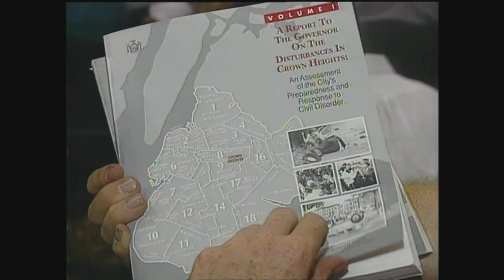Reflections on the Crown Heights Riots, 30 years later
It was three days of chaos, violence and death in Brooklyn 30 years ago.

The Crown Heights riots took place August 19 to August 21, 1991. Retired NYPD Commissioner Ray Kelly was first deputy police commissioner at the time.

“Riots broke out, the neighborhood was in turmoil and our response, the police response was slow,” Kelly recalled.

The NYPD was blamed for not putting an end to the violence and rioting. It all started when 7-year-old Gavin Cato, who was Black, was killed when a station wagon jumped the curb, hitting him. His cousin Angela Cato, also 7, was seriously injured. The vehicle was driven by a 22-year-old Jewish man who was part of a Lubavitch Hasidic motorcade.

Some said a Jewish ambulance crew helped the driver, but not the little boy. That also angered African Americans and Caribbeans living in the community.

“We were able to bring in more resources in the third day and quell the disturbance,” said Kelly. "It was a very nasty time.”

Tensions were already high between the Black and Jewish communities in Crown Heights. During the violence an innocent man, 29-year-old Yankel Rosenbaum, was stabbed to death by 16-year-old Lemrick Nelson.

Both communities chanted they wanted justice and clashed in the streets.

Blacks wanted justice for Cato's death. Jews wanted justice for Rosenbaum's death.

Nelson eventually did federal jail time for violating the civil rights of Rosenbaum. The driver of the station wagon that killed Cato was not indicted for the accident.

Two years after the riots, a 600-page state report blasted then Mayor David Dinkins and Police Commissioner Lee Brown, both who were African-American, for not protecting life and property and restoring peace.  Kelly, and other high-ranking officers were also criticized.

Kelly said he and his bosses were not to blame for days of chaos.

“Let me say that report was a political document. Neither Mayor Dinkins nor police Commissioner Brown were at fault in that situation,” Kelly said.

Kelly blamed the local police commanders in Crown Heights for not moving in quickly to make arrests.

After the riots, the NYPD started a new unit.

“Disorder Control Unit was put in place because we needed to change how we deployed for major disturbance,” said Kelly.

Kelly is currently the CEO of Guardian Group.

Criticizing the current city administration, the former police commissioner said he believes Disorder Control Unit tactics should have been used during last year's Black Lives Matter protests when violence broke out.

“I think there was a lack of training for disorder in the de Blasio administration,” said Kelly.

Kelly admits whether it was 30 years ago or now, the NYPD should always be ready to adequately respond to civil unrest and riots, but that’s not always the case.